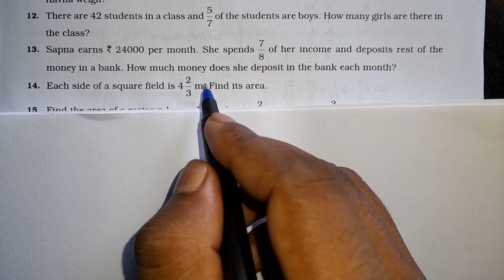solution of r s aggrawal maths | Class 7 | Exercise 2B | based on multiplication Of fractions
Sapna earns ₹ 24000 per month . She spends 7/8 of her income and deposites rest of the money In a bank. How much money does she deposit in the babk each month ?